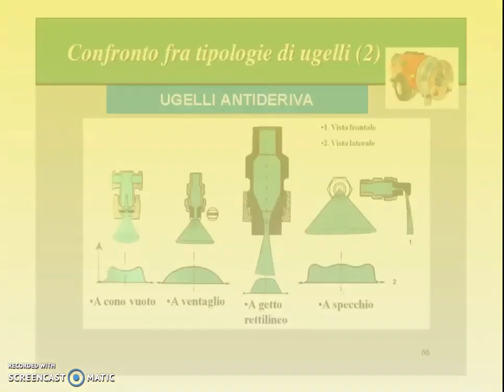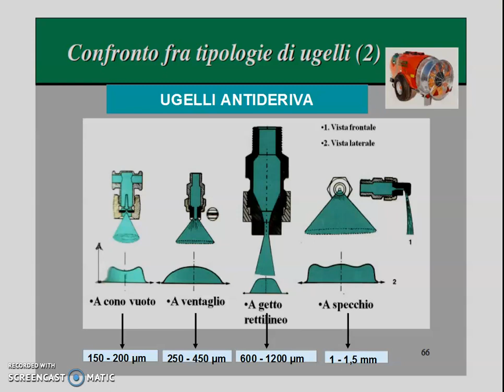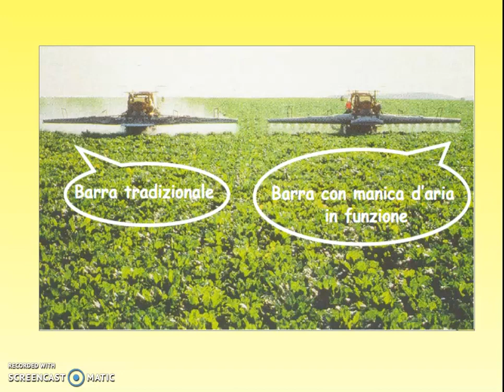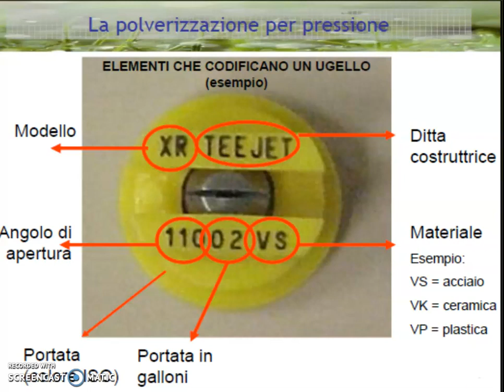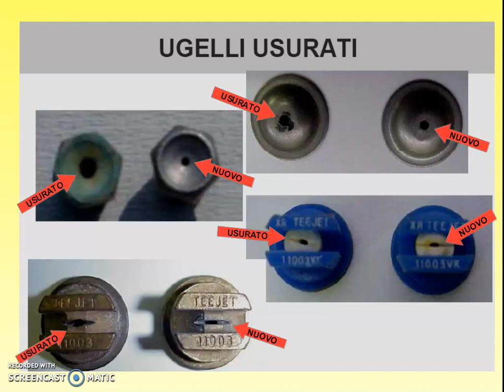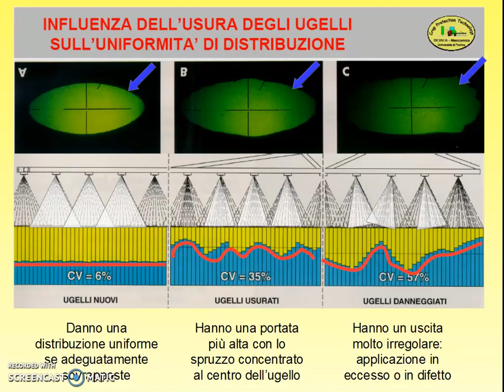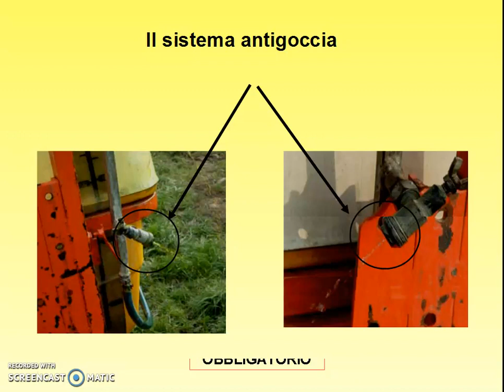Classificazione delle macchine per la distribuzione dei prodotti fitosanitari (4/4)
Video informativo sulla classificazione delle macchine per la distribuzione dei prodotti fitosanitari (4/4): Ugelli